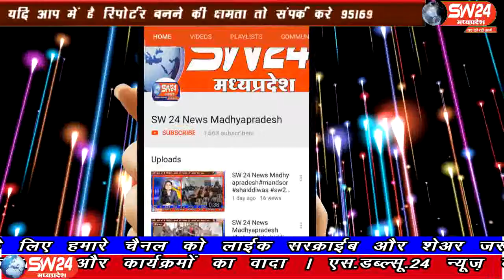sw24news ujjain, 13.09.2019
मध्यप्रदेष मे बारीष का दौर लगातार जारी हैं इसी के चलते उज्जैन में पिछले एक सप्ताह से लगातार हो रही झमाझम बारिश ने लोगो का जीना मुहाल कर दियाsw24news